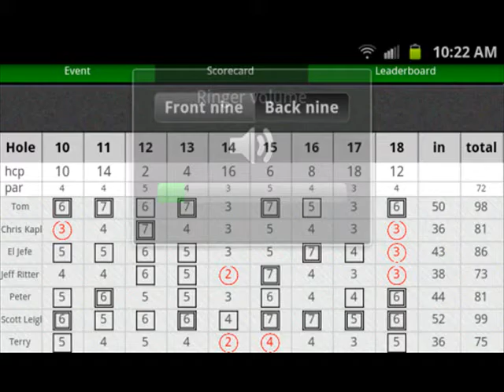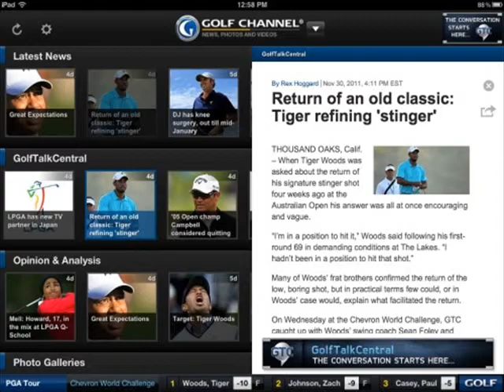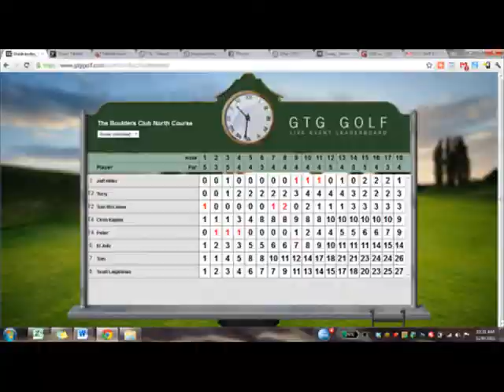The Top of Golfing Pictures - July 2015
All of our favorited Pictures of the day from our site